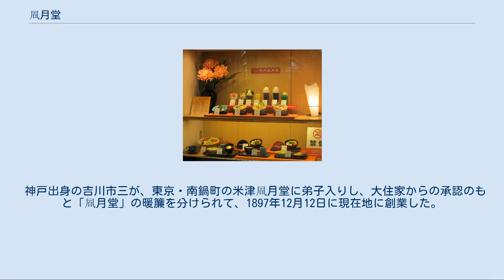凮月堂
凮月堂（ふうげつどう）は、日本全国に展開している複数の洋菓子・和菓子のメーカーが称する屋号である。
江戸時代中期、小倉喜右衛門（後に改姓して大住喜右衛門）が江戸で開いた和菓子店を起源とする。
明治時代以降、大住家からの暖簾分けが行われた結果、複数の会社がこの名を継承している。
 凮月堂の名前のついた店舗は全国に多数あるが、必ずしも創業家である大住家（凮月堂総本店）の承認を得たのれん分けとは限らず、関係のない店舗が凮月堂を名乗っている場合も多い。
 1747年（延享4年）に大坂より江戸に下った初代の小倉喜右衛門が、宝暦年間に江戸・京橋鈴木町に開いた「大坂屋」を起源とする。
 初代喜右衛門には子供がなく、姪の「恂（じゅん）」を養女に迎えていた。
恂は唐津藩主水野忠光の屋敷に奉公して側室となり、1794年に水野忠邦（後の老中）を生んだ。
その後、宿下がりとなった恂が夫として迎えたのが2代目喜右衛門である。
2代目喜右衛門は、義理の息子に当たる忠邦に引き立てられ、また諸大名に出入りを許された。
とくに老中松平定信には重用され、松平家の御用菓子商に任命された。
1815年（文化12年）、2代目喜右衛門は松平定信（隠居して楽翁と号していた）より「凮月堂清白」という5文字の屋号を賜った。
「風月」は定信の雅号のひとつであり、また蘇軾（蘇東坡）の「後赤壁賦」から「月白風清」の文字を選んだものという。
これを慶事とした水野忠邦は、名書家として知られた市河米庵を招き、白布に5文字の屋号を揮毫させ、暖簾として喜右衛門に与えた。
このときから「大坂屋」は「凮月堂」となった。
また、姓も小倉から「大坂屋」の「大」の字を継承して「大住」へと改姓した。
 なお、2代目喜右衛門は、初代大住喜右衛門が隠居した頃に南伝馬町に店を移した。
 明治に入ると、4代目喜右衛門が若くして亡くなったために、弟の5代目喜右衛門が凮月堂総本店を継承する。
5代目喜右衛門は、亡くなった4代目喜右衛門の家に自分の三男・大住省三郎を養子として入れる形で兄の家を再興させた。
大住省三郎が1905年（明治38年）、上野広小路に開いた店舗が現在の上野凮月堂である。
凮月堂総本店は店主の夭折が続き、1950年代頃に休業している。
その結果、現在、初代大住喜右衛門の血統を受け継いでいるのは上野凮月堂のみとなった。
 5代目喜右衛門は凮月堂当主として暖簾分けの制度を導入した。
凮月堂総本店より最初に暖簾を分けられたのは、当時の番頭であった米津松造で、1872年（明治5年）に両国の若松町へ出店したのが「凮月堂米津本店」（現在の両国凮月堂）である。
凮月堂米津本店からは凮月堂総本店の承認のもと、暖簾分けが多く行なわれた。
この時暖簾分けされた店としては、神戸凮月堂、長野凮月堂、甲府凮月堂が現存している。
 米津松造は銀座並木通りに西洋料理を出す店として「米津分店南鍋町凮月堂」を出店し、次男の恒次郎を店主としたが、恒次郎の異母弟であり養子の米津修二の代に経営権を失い、新たな経営者に譲渡されたのが現在の銀座凮月堂である。
また戦後、米津修二が再度、銀座みゆき通りに「米津凮月堂」として新たな凮月堂を出店するが経営破たん、別会社へ経営を引き継ぎ、銀座中央通りで再度営業を開始した。
これが現在の東京凮月堂である（高瀬物産も参照）。
結果、現在の銀座凮月堂、東京凮月堂は創業時からの凮月堂一門とは別の流れの会社となっている。
 江戸時代より、諸大名の菓子匠を仰せつかってきた凮月堂総本店は明治時代に入り、新しい菓子開発のため、総本店5代目大住喜右衛門が、当時の番頭の米津松造を横浜に洋菓子の修行に出した。
その結果、松造がチョコレートやビスケットなどの技術を修得し、これがのちの凮月堂一門において広がった。
1874年（明治７年）には“宝露糖”と名づけたボンボン・ド・リコールド（リキュール・ボンボン）を発売、1877年（明治10年）には明治政府が開催した第１回内国勧業博覧会の菓子部門において、大住喜右衛門の南伝馬町風月堂の「菓糕」と米津松造の若松町風月堂の「乾蒸餅（ビスケット）」が褒賞を受賞、以降西洋菓子に力を入れ、1882年（明治15年）ごろには大々的に西洋菓子を売り出し、1886年（明治19年）にはシュークリームやアイスクリームも製造していた。
 なお、風月堂は日本で商品としてチョコレートを販売した最初期の店であり、1878年（明治11年...